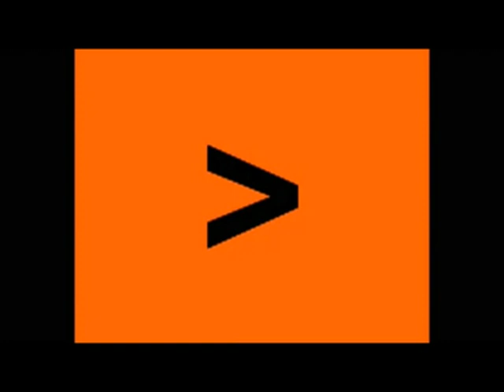Koorfestival finale en enthousiaste playbacker